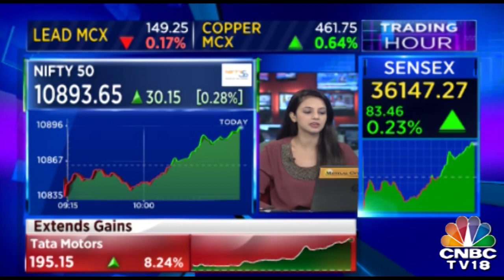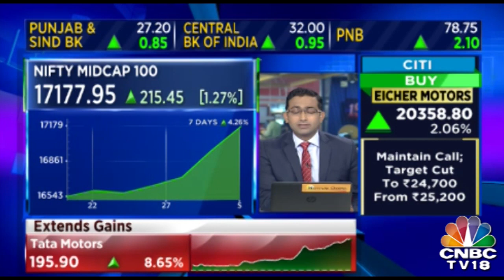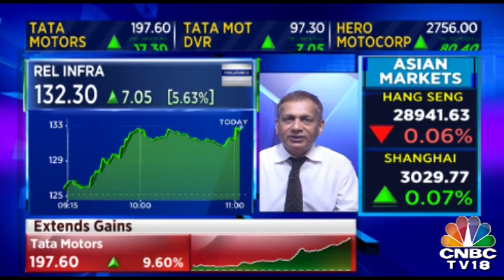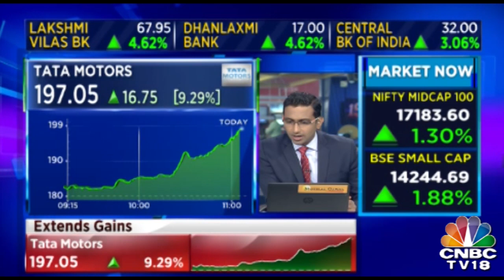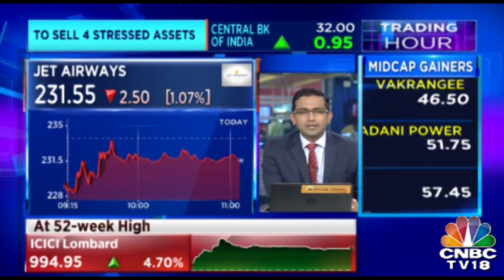Sudarshan Sukhani on March 5: Buy Hero Motocorp, Kotak, Voltas | CNBC-TV18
The latest analysis and commentary by stock market guru Sudarshan Sukhani on what is moving the markets today. Check out his top stock recommendations.